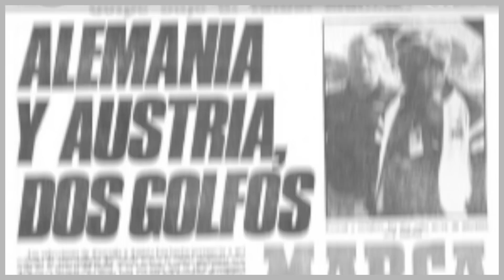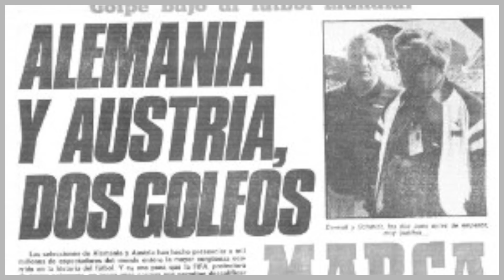¿POR QUÉ MOLA EL SPORTING DE GIJÓN? VILLA, QUINI, LUIS ENRIQUE...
En una nueva edición del '¿Por qué mola...?' toca hablar del Sporting y algunos de los cracks que jugaron allí Villa, LuisEnrique o Quini.